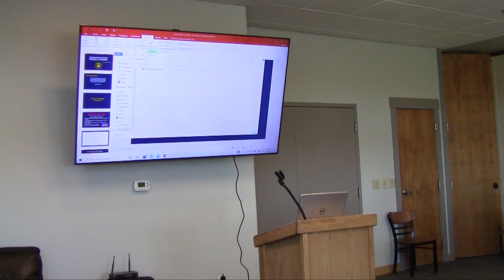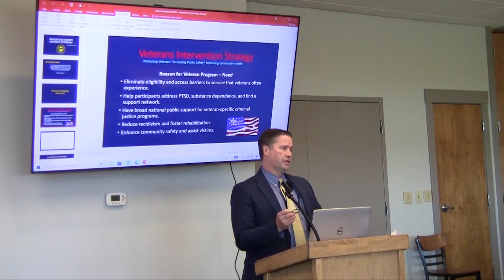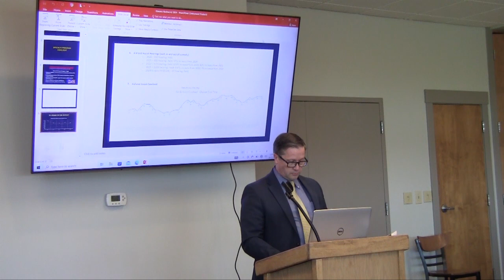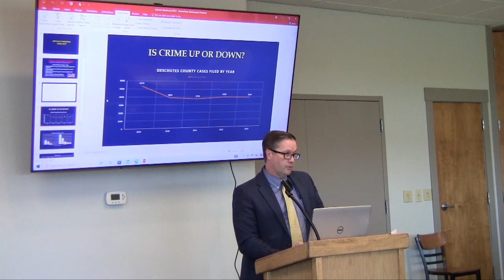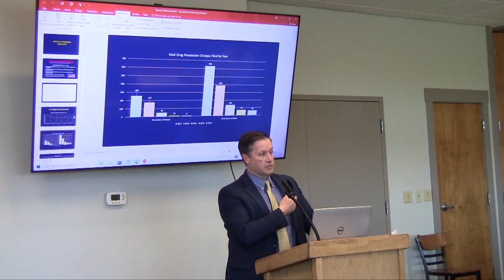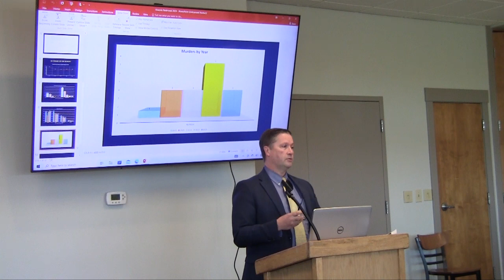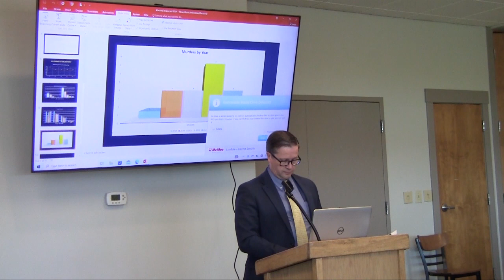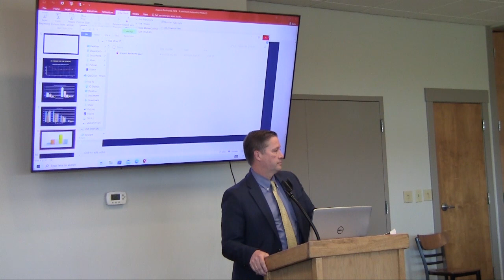This Week in Kiwanis, April 17th, 2024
Program: Steve Gunnels has been District Attorney since January 2023. Committed to enhancing public safety in Deschutes County, Mr. Gunnels will provide an update on the issues facing the office of District Attorney. His topic - Current crime stats, Measure 110.

A Deschutes County prosecutor for 28 years, the last 20 as chief deputy district attorney. Gunnels has spent most of his life and career here, going from crime scenes to courtrooms.

Gunnels grew up in Deschutes County and attended Redmond High School. He got his undergraduate degree from Oregon State University and went to law school at Georgetown University. He wanted to be a lawyer because, as his parents would remind him when he was a kid, he loved to debate and argue. After law school, Gunnels got an internship at the Deschutes County District Attorney’s Office. Our biggest priority is the prosecution of major crimes that occur in Deschutes County," Gunnels said. "Murders, domestic violence, child abuse. Anything involving fentanyl and traffic crimes."
Gunnels also has served for 20 years as the Family Drug Court prosecutor.
In addition to having participated in various outreach programs, Gunnels said he serves as a frequent lecturer for law enforcement, community college and high schools.
He was also a recipient of the Champion of Victims’ Rights Award in 2021.